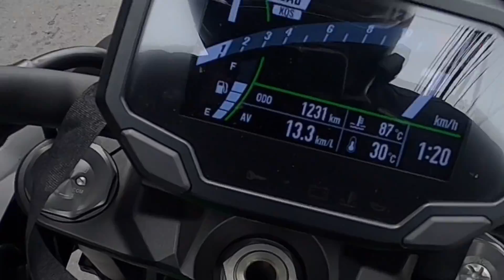2020 KAWASAKI ZH2 Recommended for daily use?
Ito po ang link ng video kung saan kayo pwedeng mag comment para kayo ay may tsansang mapili ko para sa giveaway